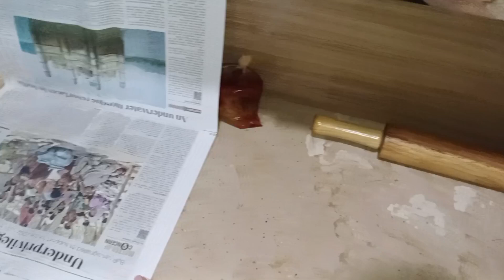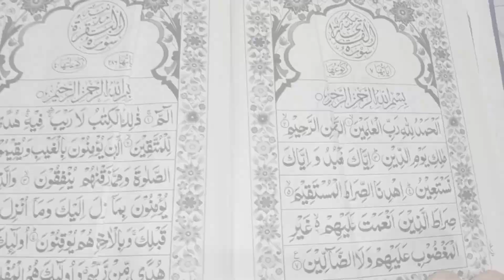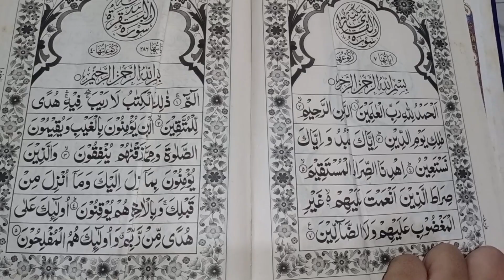8th vlog(Mian ki farmaish pr bnai chicken roll)dailyroutine